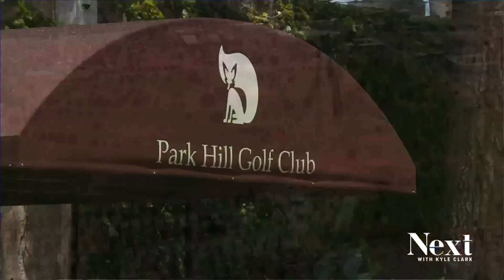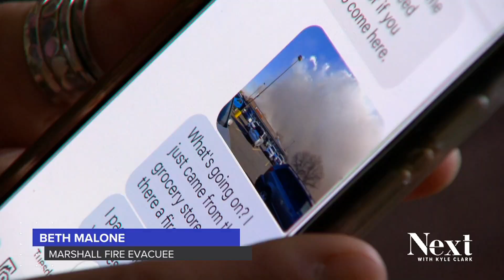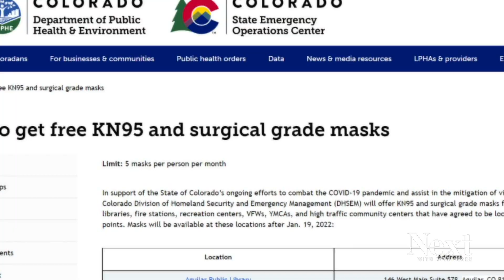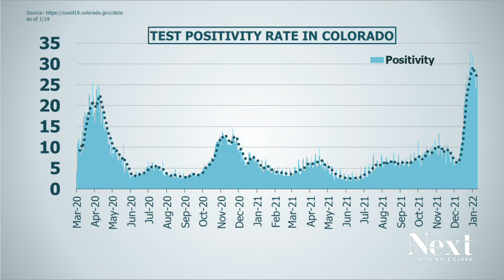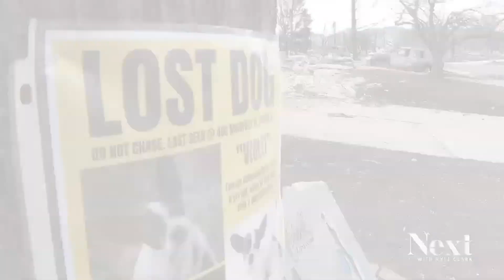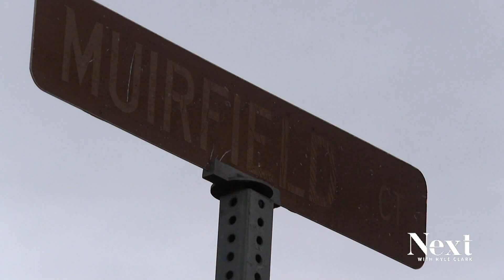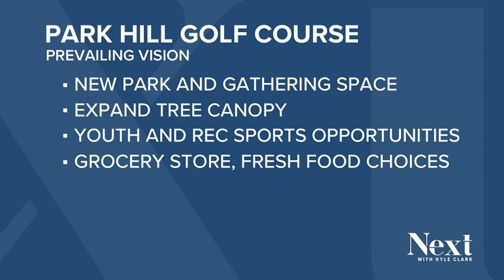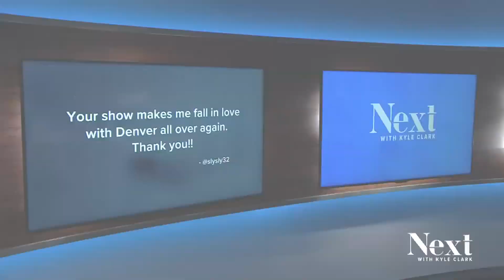Louisville's delayed alert; Next with Kyle Clark full show (1/19/22)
Why was one neighborhood alerted to the Marshall Fire so long after others? - Denver kicks open space advocates out of the conversation about Park Hill Golf Course.